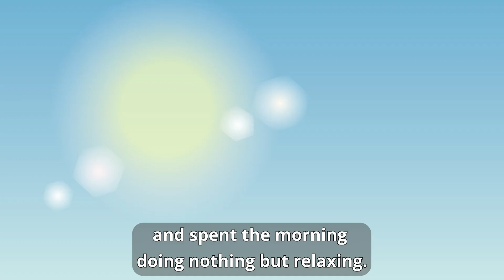Office Mayhem: Hilarious Boss Mix-up with the Queen Bee! 😂